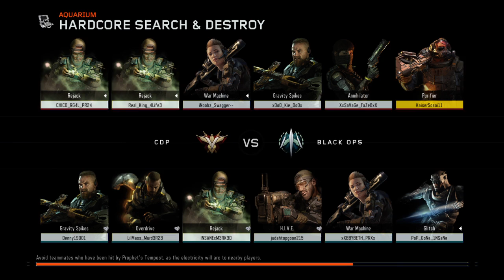Call of Duty®: Black Ops III_20170203222855